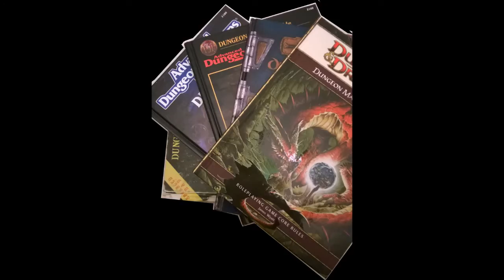Dungeon Mastering 150: Dwarves and Dwarven Cities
True wealth is fresh air, clean water, and healthy food.
Dwarves could use the power of water to provide fresh air.
Dwarven cities could have beautiful pools of crystal clear water.

Clean water.
15 Incredible Caves Where You Can Swim and Dive (PHOTOS)